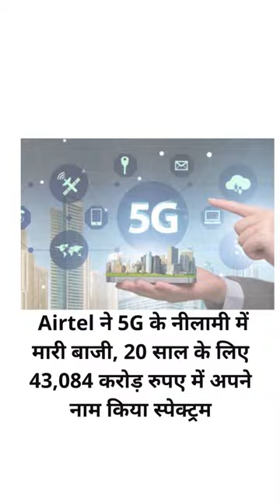JAGRUK TV : SUPER FAST NEWS 13/08/2022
[7:36 pm, 13/08/2022] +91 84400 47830